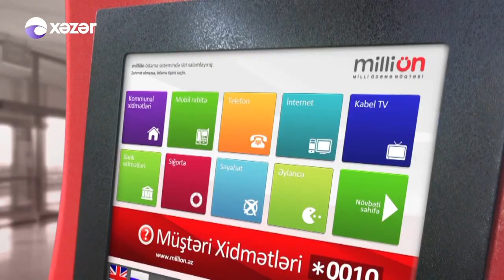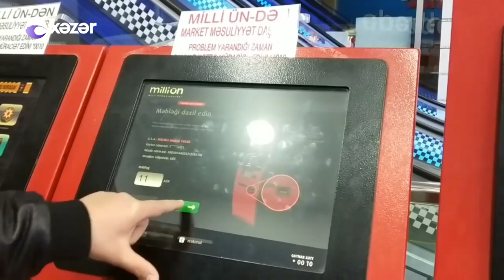“Azərişıq”dan əlavə ödəniş ilə bağlı AÇIQLAMA